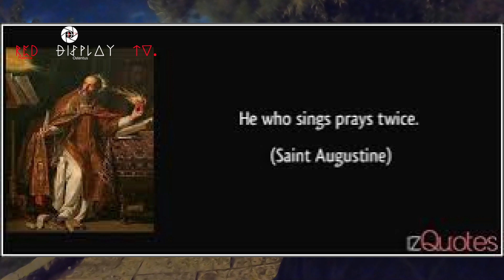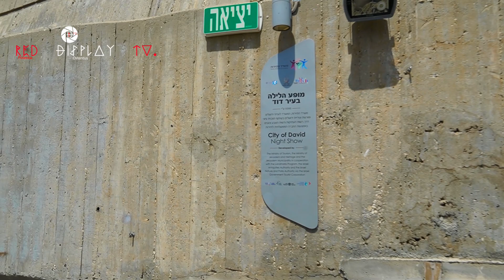ANG LIHIM NI HARING DAVID IKALAWANG YUGTO